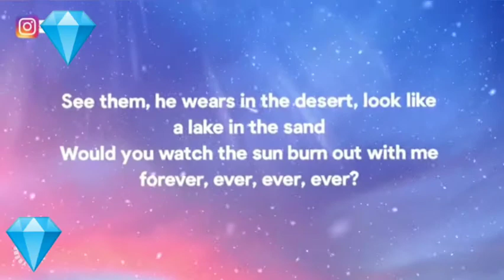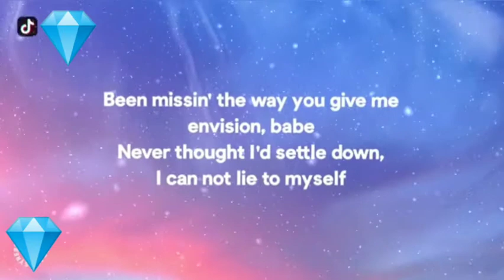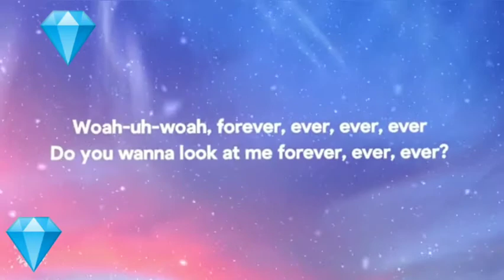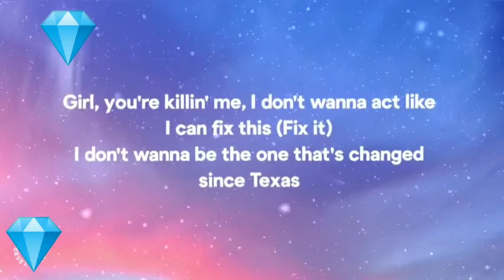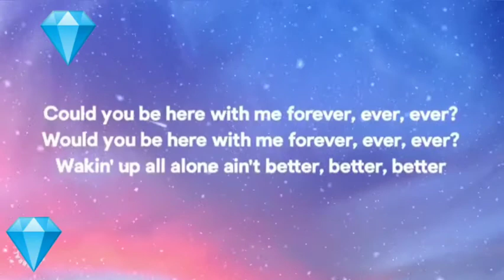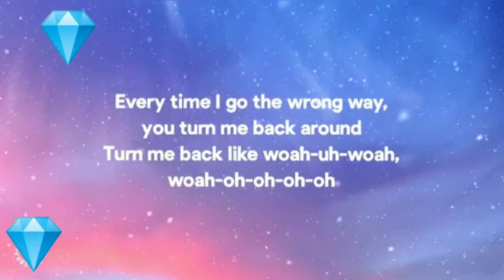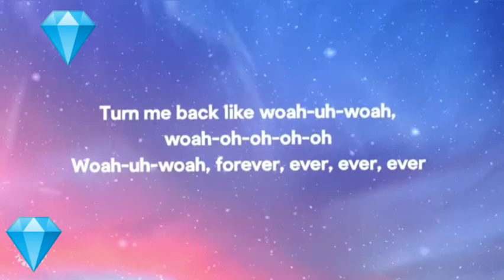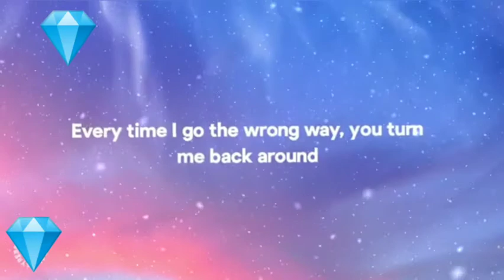Justin Bieber , Post Malone Forever ( Lyrics ) Ft. Clever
Justin Bieber , Post Malone Forever ( Lyrics ) Ft. Clever is a lyric video.